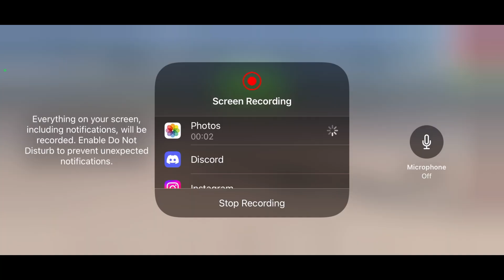QUEEN WOLF GOES TO THE BEACH… ￼😂😬 *AR*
Animal Jam Mobile
Animal Jam
AJPW
AJC
AJ
2022
Fun
Funny
Queen Wolf AJ
qw072
Jambassador
Beach
Day
Sand
Water
Ocean
She’ll
Animal
Fish
Crab